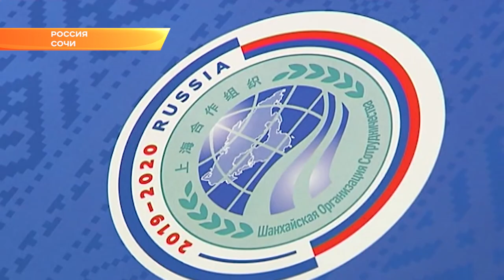Совещание верховных судей стран ШОС впервые проходит в Сочи. Новости Эфкате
На встречу в олимпийскую столицу были приглашены руководители высших судебных инстанций стран-членов Шанхайской организации сотрудничества - Индии, Казахстана, Китая, Киргизии, России, Пакистана, Таджикистана и Узбекистана.

В церемонии открытия совещания также приняли участие полпред президента в ЮФО Владимир Устинов и глава Краснодарского края. Как отметил председатель Верховного суда России Вячеслав Лебедев, обсуждение вопросов развития правосудия на таком уровне вносит значимый вклад в международный диалог.

Участников совещания председателей верховных судов стран ШОС поприветствовал губернатор Кубани Вениамин Кондратьев. Руководитель региона пожелал делегатам плодотворной работы и результативных решений для совершенствования судебной системы.